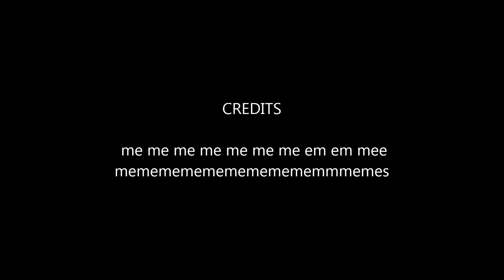My Movie is cool